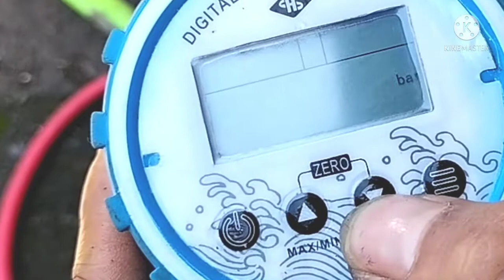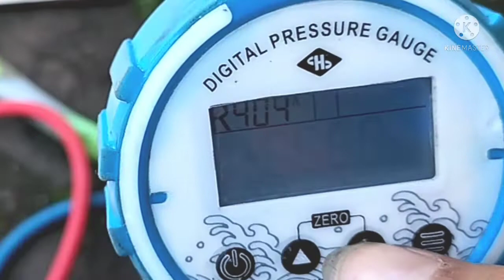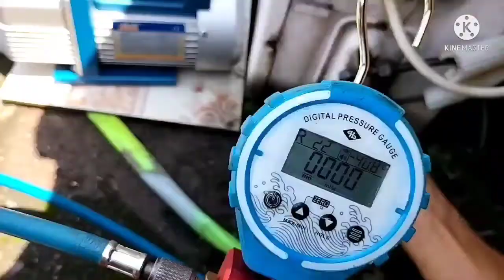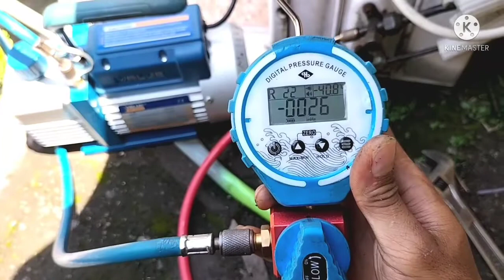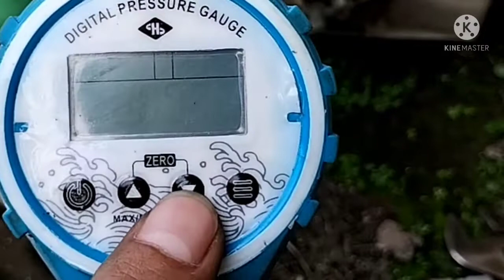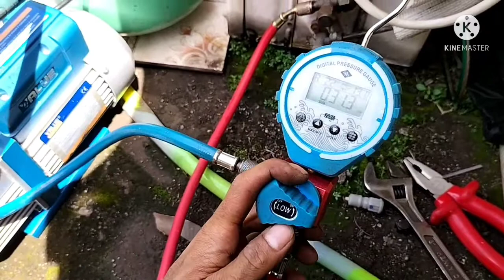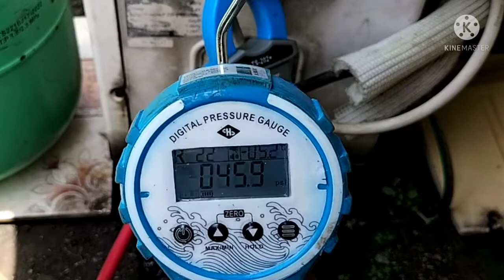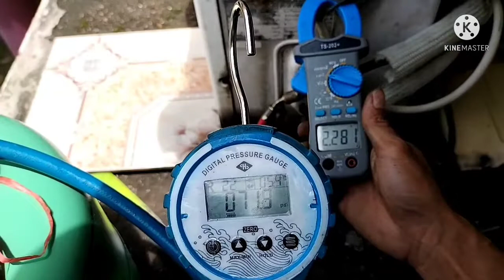Review singgle manifold digital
Review Singgel manifold digital,  kelebihannya bisa  digunakan untuk berbagai macam jenis freon dan juga mempunyai banyak satuannya.